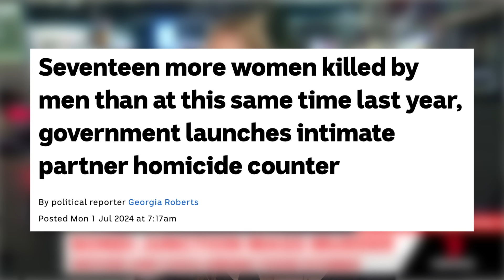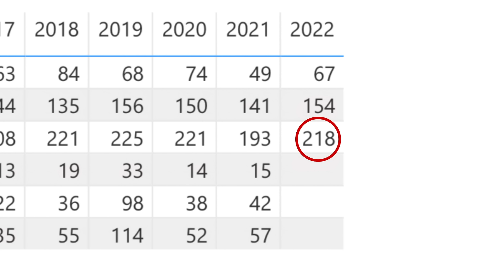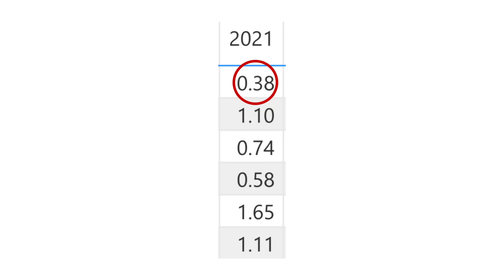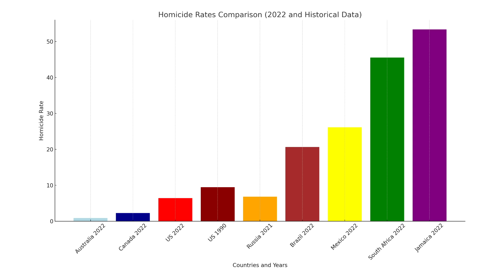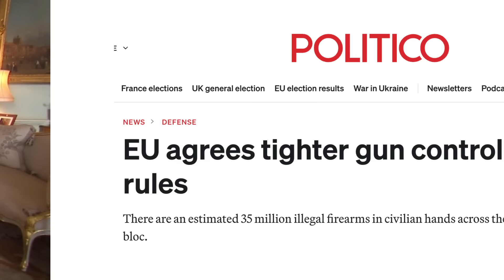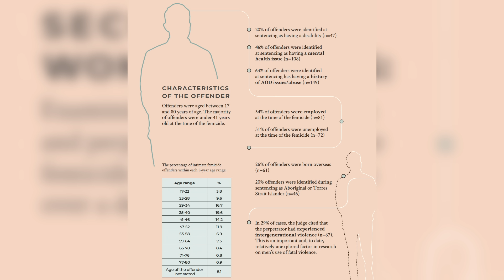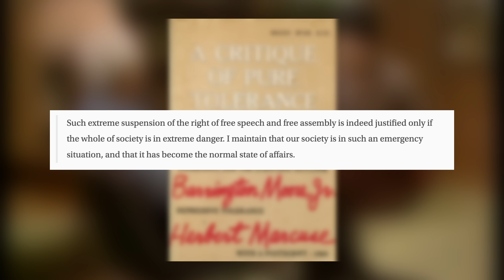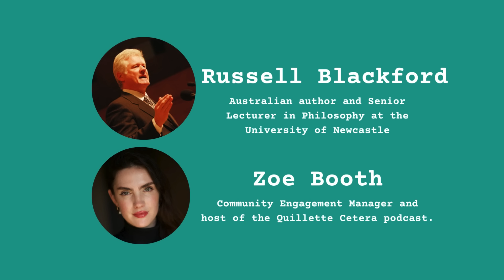The Truth About Australia’s “Domestic Violence Crisis”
Australia is among the least violent countries in the world. There are things we should do to make women safer, but we should not succumb to a crisis narrative.

[00:00] Overview of recent violent crimes in Australia, including the Bondi Junction stabbing spree.
[00:13] Details about the perpetrator, Joel Couhi, and his mental health issues.
[00:29] Public reactions and discussions around femicides and demand for legislative action.
[00:42] Clarification on the term "National Emergency" used by officials.
[01:10] Presentation of homicide statistics indicating a decline in Australia’s homicide rate.
[01:23] Comparison of homicide and related offenses in 2021 and 2022.
[01:49] Examination of year-to-year variations in homicide statistics.
[02:30] Insights from UN data on intentional homicides in Australia.
[03:10] Historical context of homicide rates in Australia over the past few decades.
[04:03] Analysis of female vs. male homicide rates and recent trends.
[05:22] Comparison of Australia's homicide rate to those of neighboring New Zealand and other countries.
[06:31] Discussion of homicide rates in Western countries and Eastern Europe.
[07:51] Overview of homicide rates in various global contexts, including Japan and the US.
[09:44] Examination of cultural factors influencing homicide rates in different societies.
[10:39] Insight into the nature of violent men and their backgrounds.
[12:04] Discussion on the increase in reported sexual assaults compared to declining homicide rates.
[13:30] Critique of crisis narratives and their political implications.
[14:52] Exploration of societal fear of violence and its impact on children.
[15:35] Conclusion emphasizing the need for rational discourse on violence without crisis exaggeration.
[16:11] Acknowledgment of the author and thank you for listening.